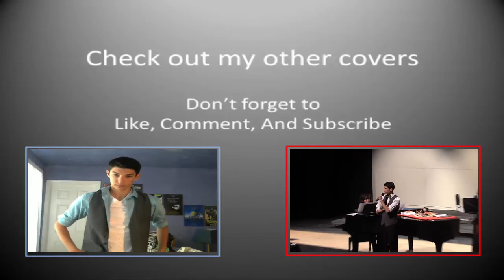Stephen sings One Man "History Has Its Eyes on You" form "Hamilton" (cover)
Hey everyone! I back for the Thursday video. Today, I am singing "History Has Its Eyes on You" from the musical "Hamilton". Today is a little different because I am singing all of the parts. I hope you all enjoy it. Thanks!